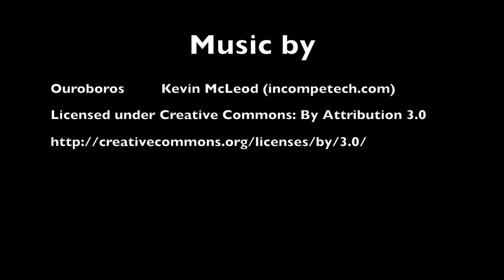Flying at Capgemini with a drone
Flying at Capgemini HQ in Utrecht, The Netherlands. Using a drone equipped with a 720p HD cam.